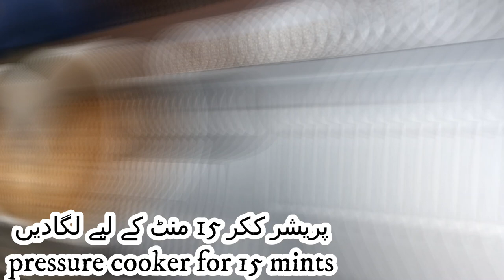Lahori Chanay Recipe || ہوٹلوں میں بننے والے چھولے اب گھر میں بنائیں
lahori murgh cholay
lahori channay
lahori nashta
murgh chana recipe
naan chanay
cholay
lahori chicken cholay recipe
lahori kali mirch channay
anda chanay
murgh cholay recipe
cholay recipe
lahori chanay recipe
lahori nashta chana recipe
commercial chana recipe
secret recipe of lahori chana
murgh chanay
chikar cholay recipe
kofta chanay
murgh cholay
chickpea stew
lahori kali mirch chana
lahori chana
murgh channay
murgh cholay ki recipe
chicken cholay
murgh chanay lahore
anda channay
lahori spicy cholay
nashta recipe
naan chanay recipe
chickpeas recipe
famous lahori chanay
lahori chikar cholay recipe
lahori chikar cholay
how to make lahori chana recipe
chana masala
chikar chana recipe
mutton chanay
chanay recipe
lahori cholay recipe in urdu
chole recipe
murgh chanay recipe
pakistani chikar cholay
chikar chana
how to make chikar cholay
aloo cholay recipe
lahori cholay
naseeb murgh channay
lahori cholay banane ka tarika
choley
chicken cholay recipe
lahori murgh chana recipe
cholay ka salan
lahori chana recipe pakistani
lahori chana recipe dhaba style
lahori chickpeas
lahori chana masala banane ka tarika
lahori chanay nashta
revealed recipe of lahori channay
morning breakfast recipe
chikkar chana recipe
kali mirch chana recipe
asal lahori chana recipe
special chana recipe
chanay ki recipe pakistani
chanay recipe pakistani
pakistani chanay
naseeb murgh chanay lahore
naan chanay lahore
murgh chana banane ka tarika
chana murgi
chana murgh recipe
naan channey recipe
goga naqeebia murgh channay
goga naqeebia
famous lahori goga chanay
gogoa naqeebia mutton chanay recipe
goga naqeebia anda chanay recipe
goga naqeebia murgh chanay recipe
goga naqeebia mutton cholay recipe
goga naqeebia chanay recipe
goga naqeebia murgh chanay
goga naqibia chanay recipe
secret recipe of restaurant style lahori chanay
goga chanay
gogay k chanay
chicpeas
goga naqeebiya
lahori nashta secret recipe
chana recipe urdu recipe
lahori chana recipe quick
chany banane ka tarika
chanay banane ka tarika
how to make easy recipe chana recipe
chana recipe
kali mirch wale chana
lahori kali mirch channey
lahori murgh chanay recipe
lahori murgh chanay
lahori murgh channay
andaa chaney
lahori murgh cholay banane ka tarika
lahori kali mirch cholay
nashta bnane ka tarika
street food nashta recipe
white cholay recipe
anarkali chana
anarkali naan chanay
world wide channa recipe
street style chana recipe
lahori breakfast
lahori chikar cholay original recipe
chikar chana recipe in urdu
chickar cholay recipe
chikar cholay recipe in urdu
chikar choly ki recipe
lahori chikar choly recipe
chanarecipe
chikar cholay banane ka tarika
whitecholerecipe
chikar cholay recipe pakistani
murgh cholay restaurant special recipe chicken chanay simple
lahori cholay recipe chikar cholay lahori food recipes chana ka salan urdu hin
murgh cholay recipe in urdu
pakistani cooking recipe
pakistani cooking
pakistani dishes
naan cholay
choleymasala
white chickpeas
nashta secrets recipe
egg anda chana
chikar cholay
lahori nashta murgh chana
chikar choley
masala anda chana
recipe mutton chanay
sehri time anda chanay
restaurant style anda cholay recipe
restaurant style cholay recipe
chickpeas
white chana recipe
channay ki tarkari
choley salan
secret recipe of lahori kali mirch channay
chickpeas anda chanay
secret lahori chana restaurant style
kali mirch waly channy
black pepper checkpeas
lahori channy
lahori kali mirch walay channy recipe
kali mirch channay
chicken chhole
kale chane
chane recipes
hotel wale chane
lahori cholay recipe pakistani
lahori cholay recipe restaurant style
secret recipe of lahori kali mirch channy
chole recipe video
authentic punjabi chole recipe
chana masala restaurant style
chole masala